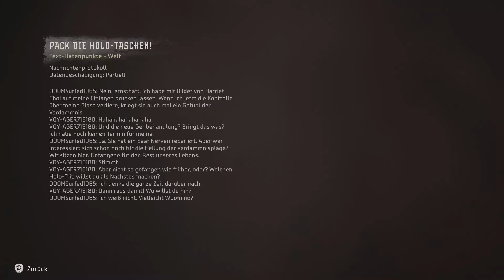Ps5 Horizon Forbidden West Relikt Ruine& Ruhelose Wildnis Teil 23 in 4K/30fps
Ruinenrätzel
Reliktruine Niemandsland.
Reliktruine Ruhelose Wildnis